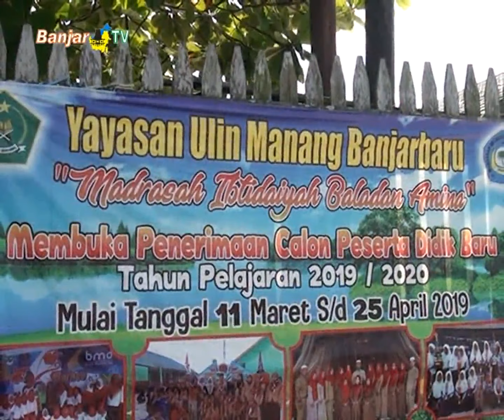PENGUKUHAN DAN PELEPASAN MI BALADAN AMINAH BANJARBARU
Perpisahan dan pelepasan Madrasah Ibtidaiyah Baladan Aminah Banjarbaru,yang melepas 42 peserta didiknya.